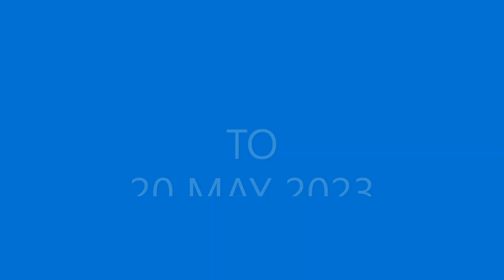IN MEMORY OF SVEN NYHUS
The Six Feet Back Band performs
Sulhusgubbens Reinlender
and
Røragenvalsen
in honor of Sven Nyhus

with Jared, Lynn, and Nick
Recording by Ericson